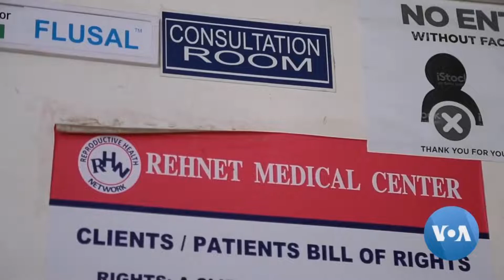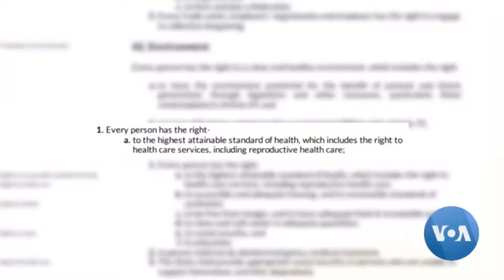Campaigners Worry reversal of US Abortion Laws Will Have Impact on Africa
Activists are concerned that the U.S. Supreme Court's decision to overturn the right to an abortion will have a major impact on other developing nations, including those in Africa. While pro-abortion groups in Kenya have welcomed the decision, many who support abortion rights are concerned that it may further curtail the reproductive rights of women and girls.With camera person Jimmy Makhulo, Juma Majanga has this from Nairobi-VOA News